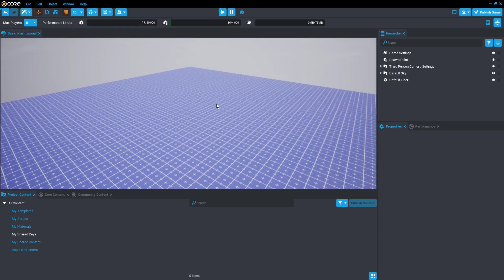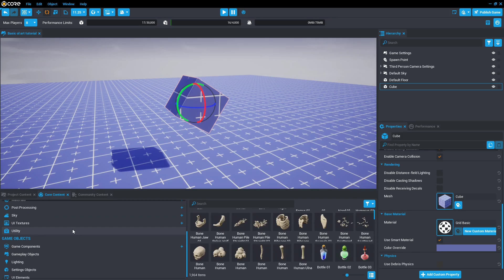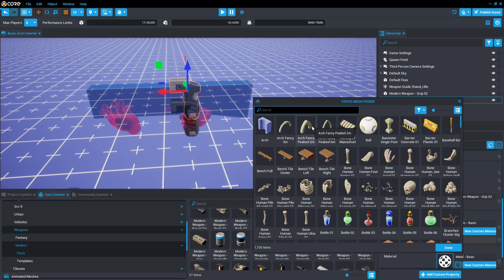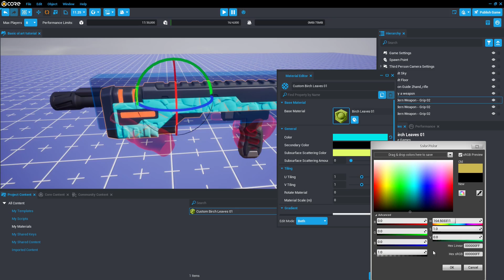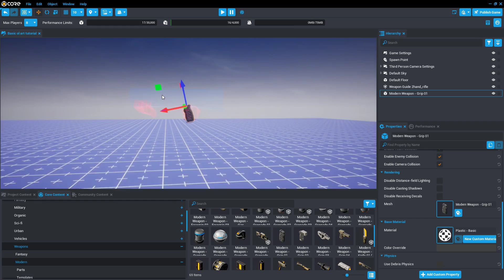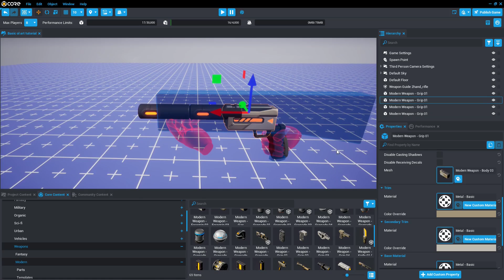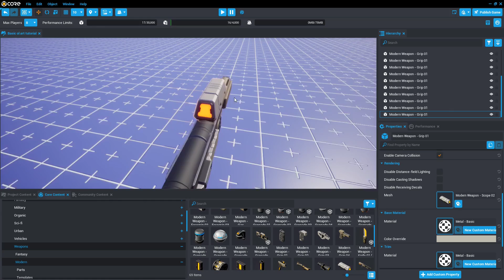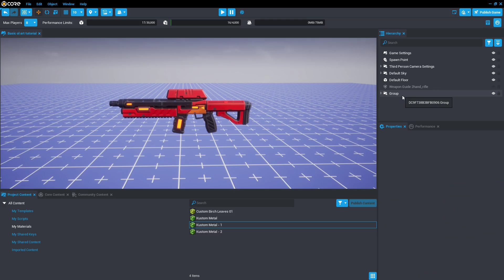Core Weapons Tutorial - Creating Custom Art (Part 1 The Basic Art )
Want to Make Weapons and Guns in Core? Of course you do!
Follow along as we Create Ranged Weapons in Core, starting with the Basic Art to make a weapon.

Twitter Link "Not used nearly as much as discord but still exists"

Making Games doesn't have to be hard, and CORE helps make it easier than ever.
With CORE you can easily set up a FPS shooter in a matter of minutes.

Personally I'm more  creative sided than a logical and didn't know how to Code much at all. But with CORE I could focus on creating art assets while using their prebuilt functions to create gameplay.
Don't get me wrong, Code is still great to know, but with Core you can make great games faster.

Follow me along this journey as we explore the sheer amount of possibilities that CORE can give you.
Throughout this guide, you'll learn the basics of the Core platform, to get up and running playing and creating games quickly.